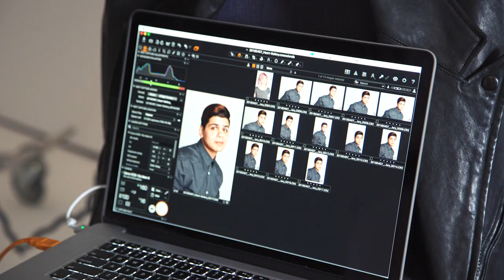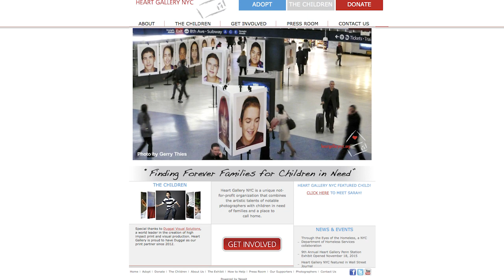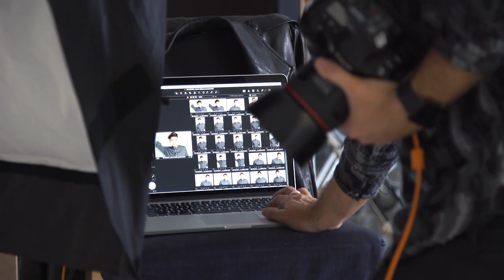Heart Gallery NYC - Photography That Makes A Difference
Heart Gallery NYC makes a positive difference in the lives of children in foster care by utilizing the power of photography to raise awareness of their needs. Working with talented photographers who donate their time to shoot youth in need of adoptive, loving homes, the project has put a face on foster care and found "forever families" for the kids.

AdoramaTV would like to give a special thanks to Laurie Sherman Graff, Executive Director of Hearth Gallery NYC for allowing us to document this special day.